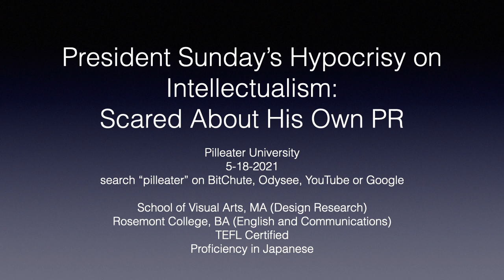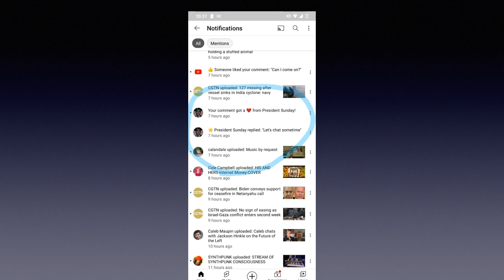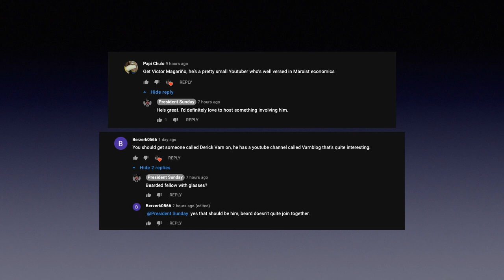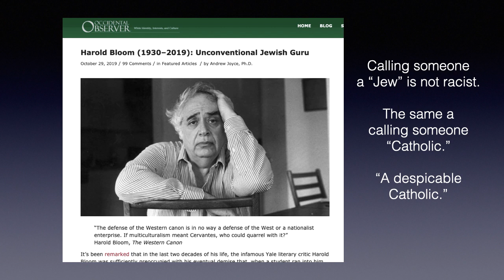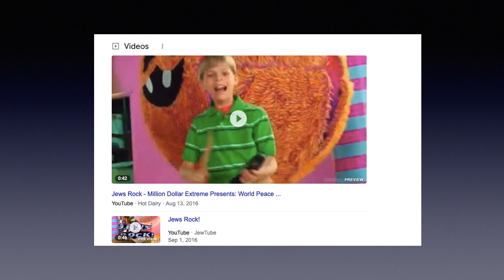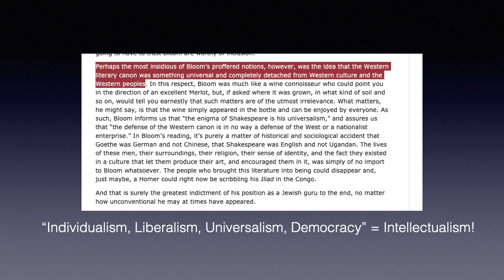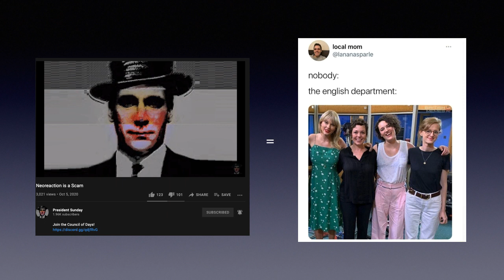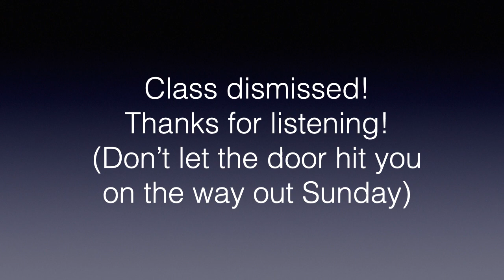President Sunday’s Hypocrisy on Intellectualism: Scared About His Own PR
If an innocent kid was to knock on his door or ask for friendship and acceptance, this guy would slam it.